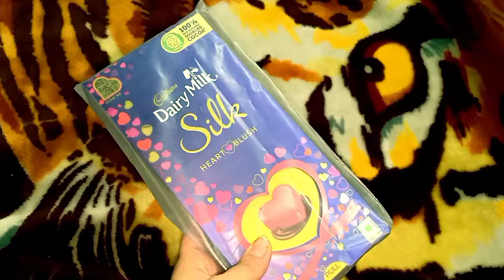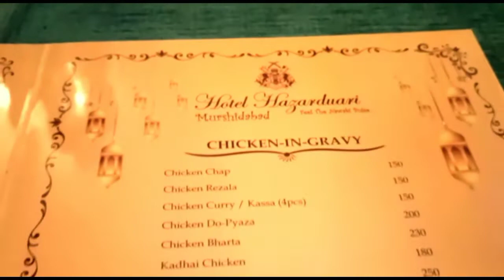হঠাৎ করেই ঘুরতে যাওয়ার প্ল্যান | ব্যাগ গুছিয়ে ফেললাম রাতেই সাথে রইলো Morning Skin Care Routine